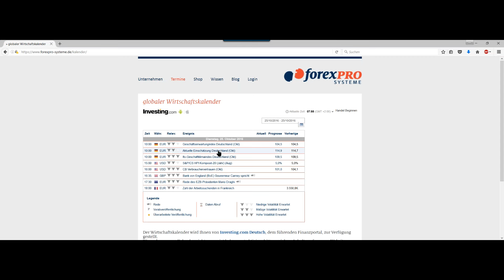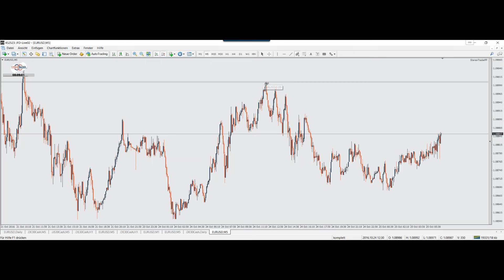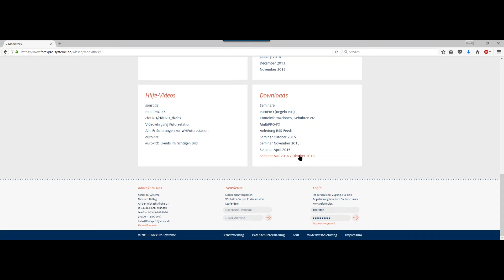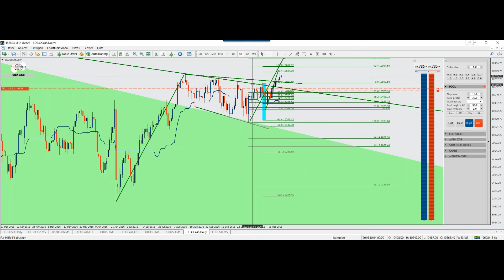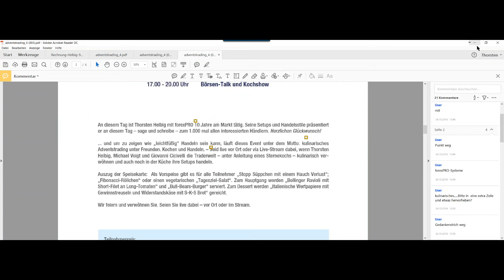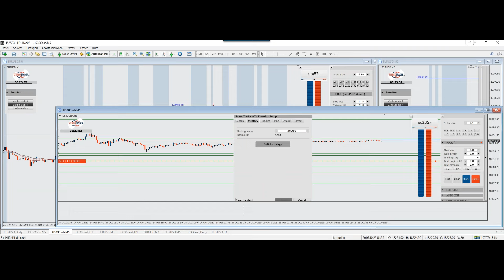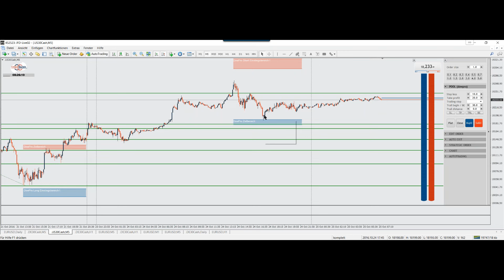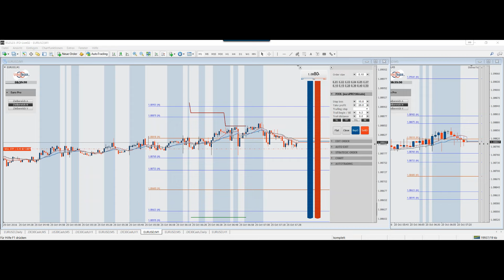25.10.2016 - handeln mit Thorsten Helbig live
Euro nach Zielbereichen - den europro greift noch nicht
Dax Analyse der bestehenden Positionen und mögliche Neueinstiege
Ein paar organisatoriche Dinge müssen auch mal sein